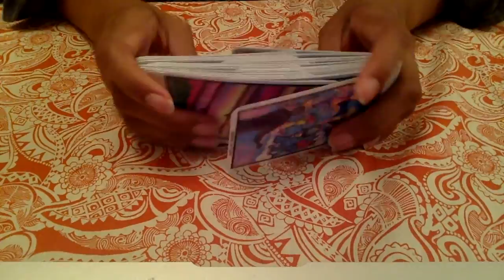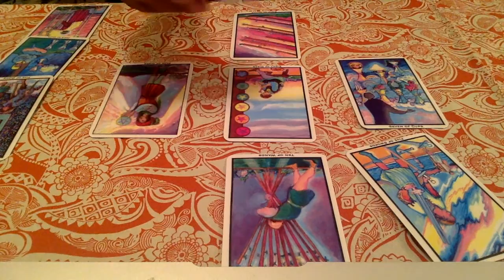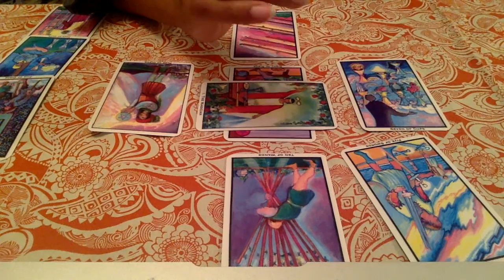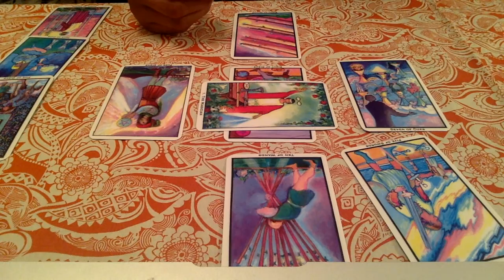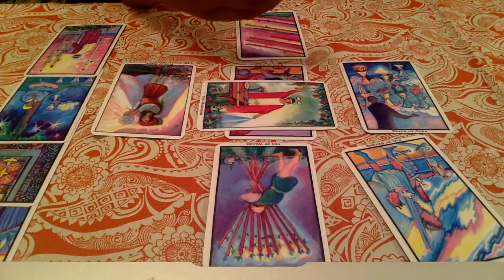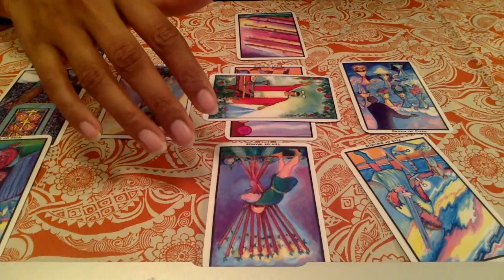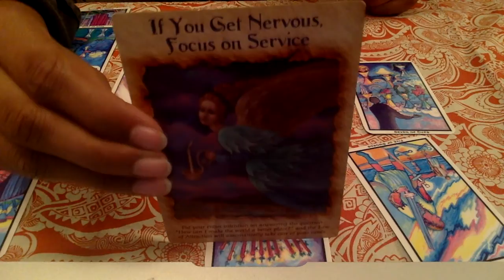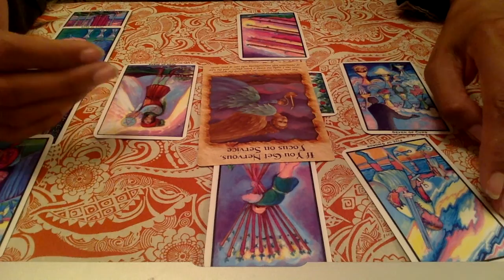SCORPIO TAROT: October 2016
Enter the Heartspace by exploring the Tarot of the Zodiac:  Sun, Moon, and Rising signs of October 2016.